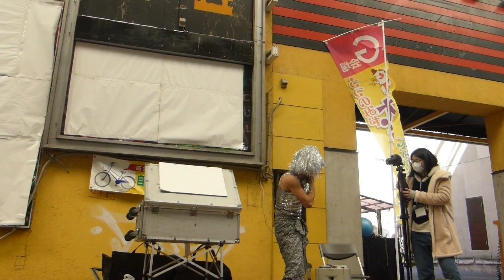第７回うつのみや大道芸フェスティバル サンキュー手塚 7/17 2014.3.16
平成２６年３月１６日　サンキュー手塚
真岡市議会議員　真岡市バレーボール連盟　真岡市消防団　佐藤時計店　佐藤和夫   Moka-shi firefighting team